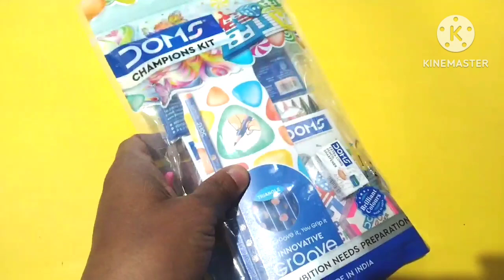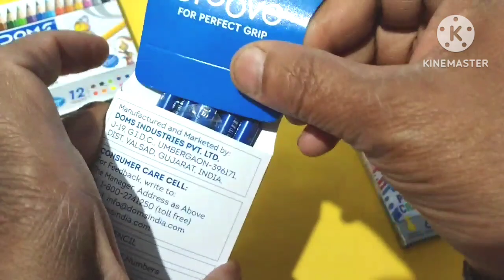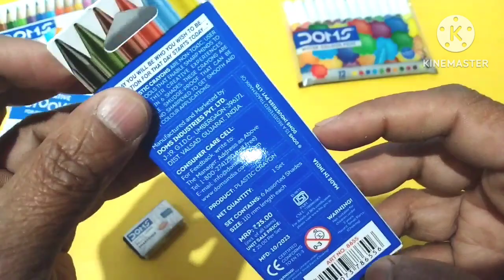Dom's champion kit unboxing and review/Pradhap unboxing videos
Dom's champion kit unboxing and review/Pradhap unboxing videos/Dom's kit/Dom's/Dom's india/Dom's colour/Dom's pencil/Dom's erazer/Dom's smart kit/Dom's gift pack/Dom's gift box/Dom's stationers products/Dom's/Dom's tamil